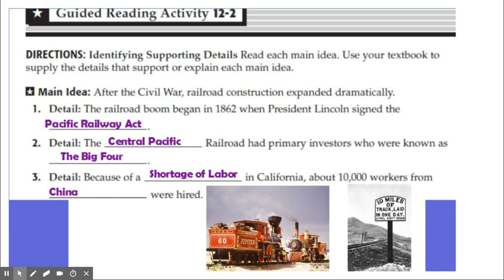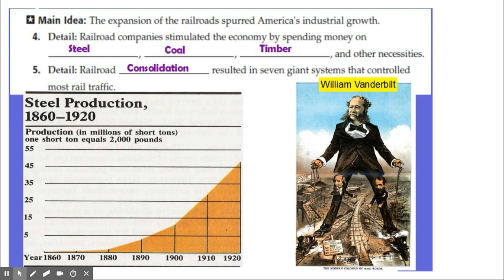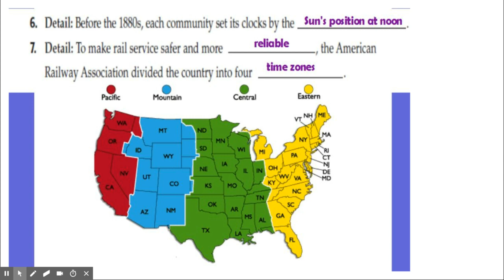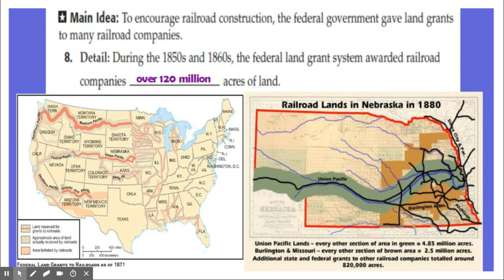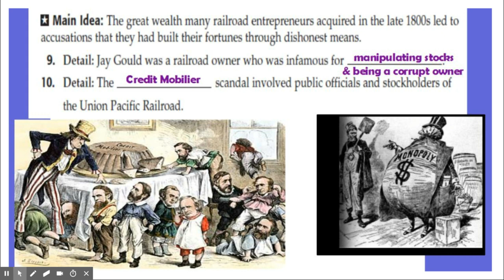History 1 Chapter 12-2 notes